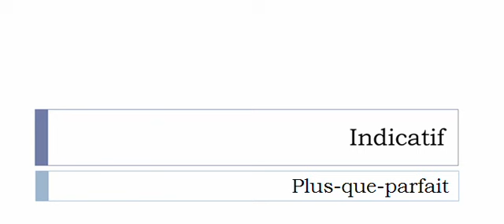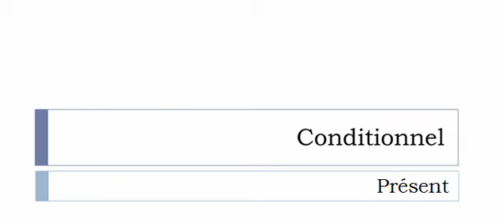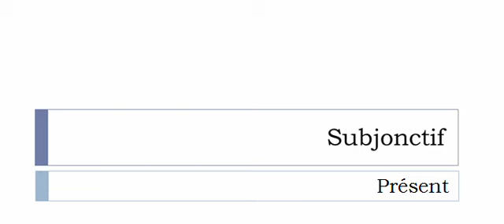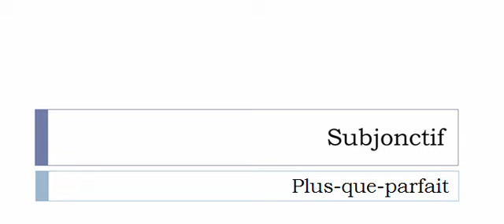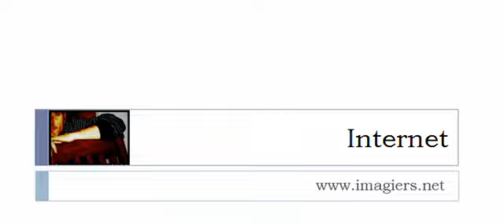La conjugaison du verbe Affourager